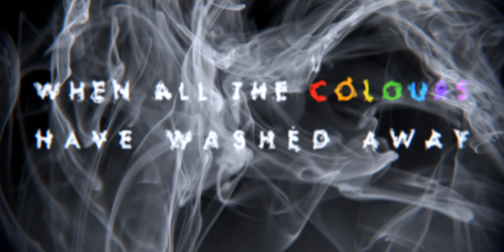When All The Colours Have Washed Away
What remains is neither black nor white.